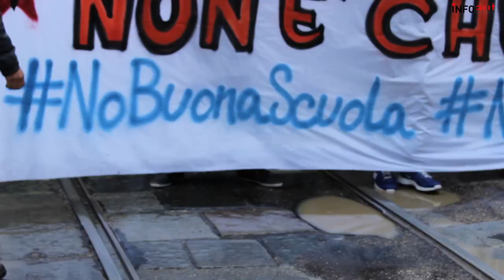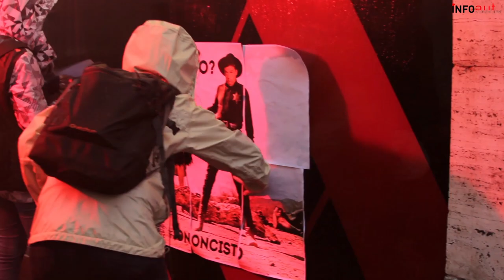Torino: "Preside sceriffo? sarà Far West!" mobilitazione studentesca nazionale 02/10/2015